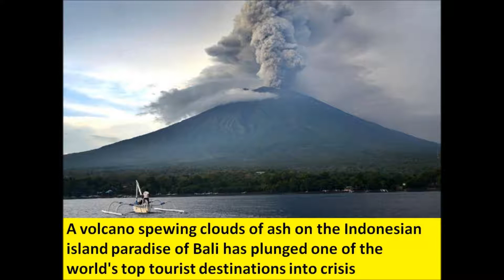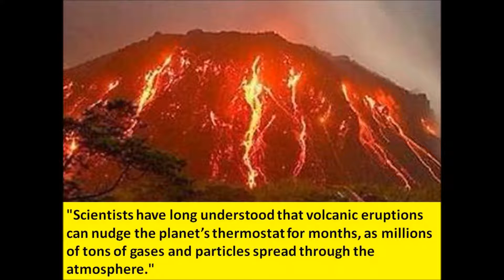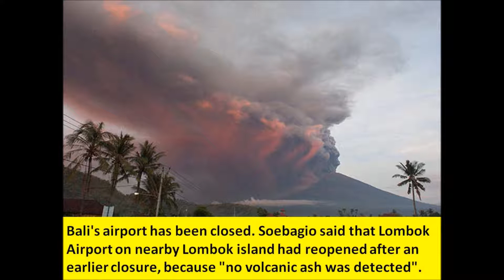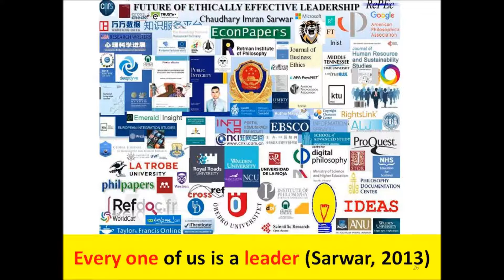Mount Agung volcano erupts dispatching firey magma, ash, smoke as seen from Culik Village, Karangase